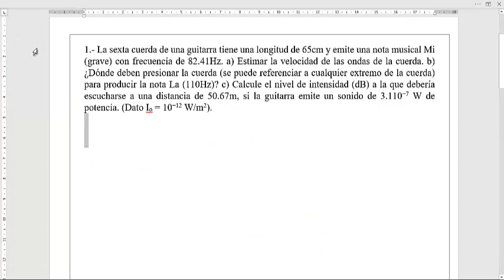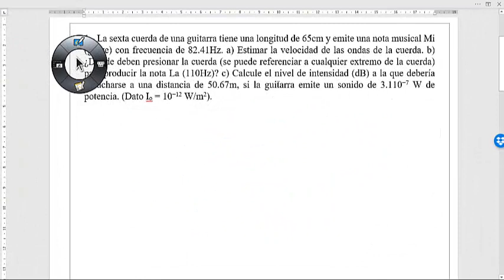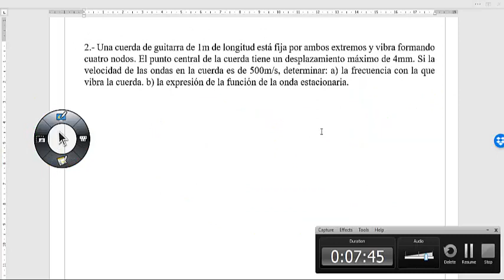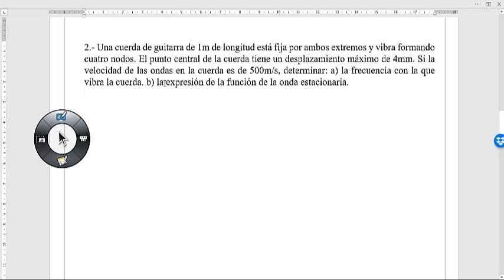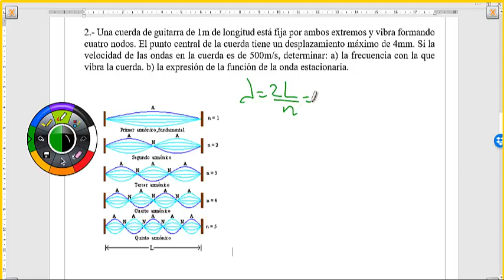Interferencias Ondas estacionarias 1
1.- La sexta cuerda de una guitarra tiene una longitud de 65cm y emite una nota musical Mi (grave) con frecuencia de 82.41Hz. a) Estimar la velocidad de las ondas de la cuerda. b) ¿Dónde deben presionar la cuerda (se puede referenciar a cualquier extremo de la cuerda) para producir la nota La (110Hz)? c) Calcule el nivel de intensidad (dB) a la que debería escucharse a una distancia de 50.67m, si la guitarra emite un sonido de 3.110−7 W de potencia. (Dato Io = 10−12 W/m2).

2.- Una cuerda de guitarra de 1m de longitud está fija por ambos extremos y vibra formando cuatro nodos. El punto central de la cuerda tiene un desplazamiento máximo de 4mm. Si la velocidad de las ondas en la cuerda es de 500m/s, determinar: a) la frecuencia con la que vibra la cuerda. b) la expresión de la función de la onda estacionaria.